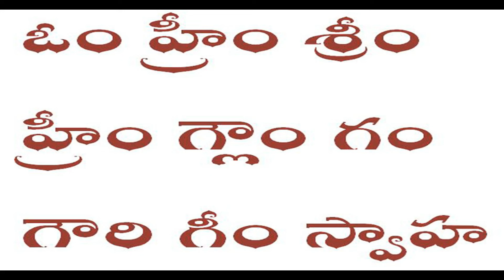సంతాన గౌరి మంత్రము Santana Gouri Mantra